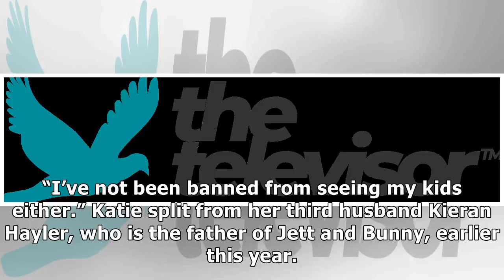Katie Price Shuts Down Speculation Her Children Have Been Placed Into Foster Care